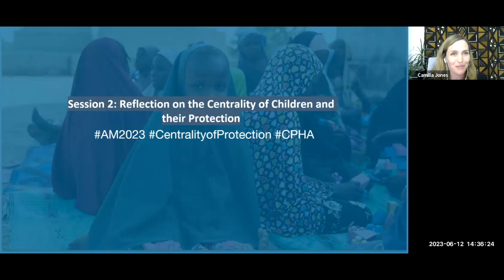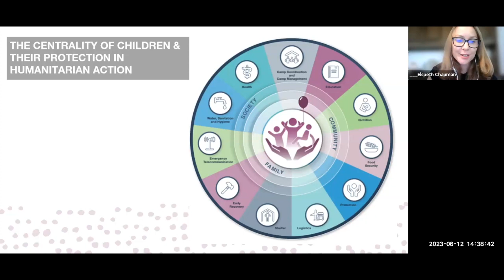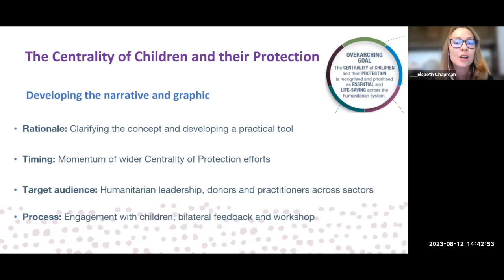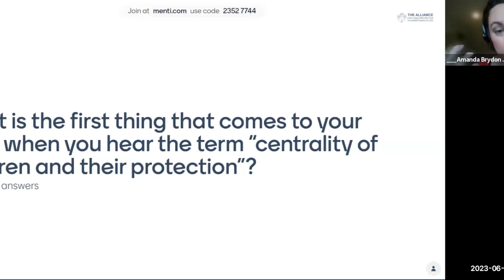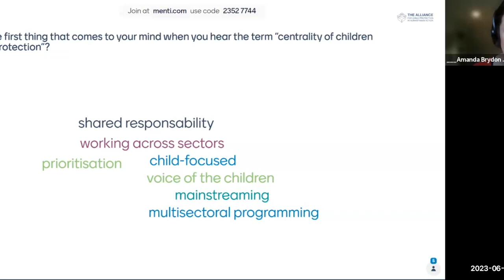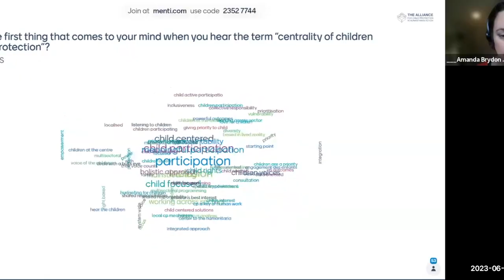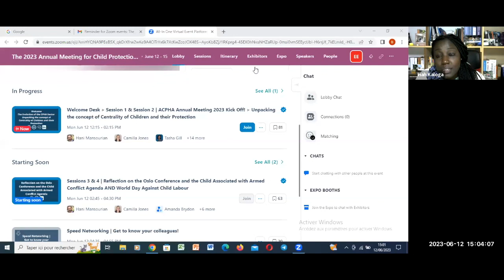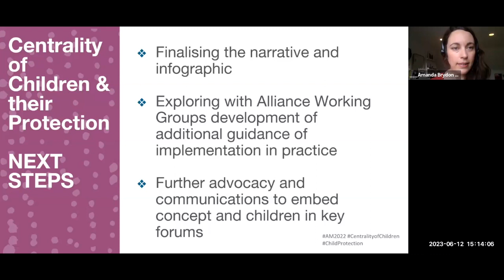Session 2 | Unpacking the Centrality of Children and their Protection in Humanitarian Action